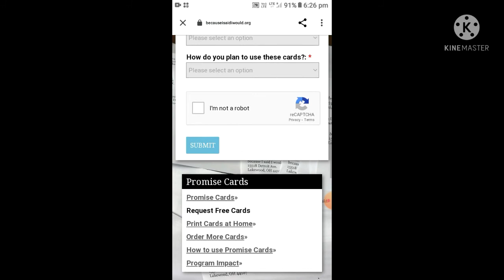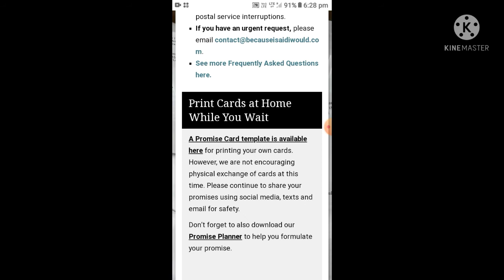Free promise cards // 0 rs shipping charges// 100% delivery // free sample